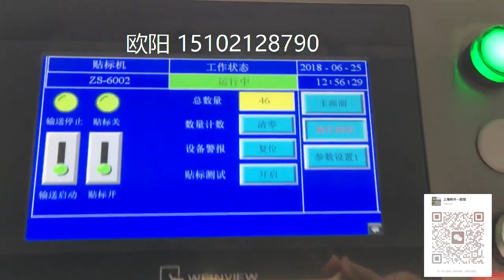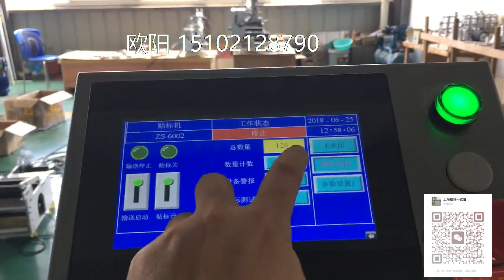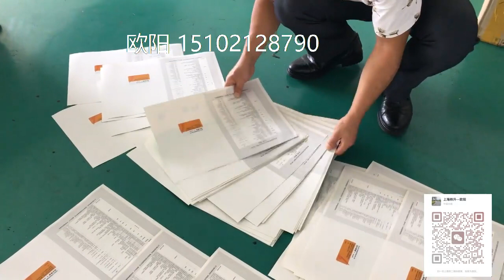packing machinery包装机械 labeling machine贴标机 filling machine灌装机 +86-15102128790 Automatic labeler